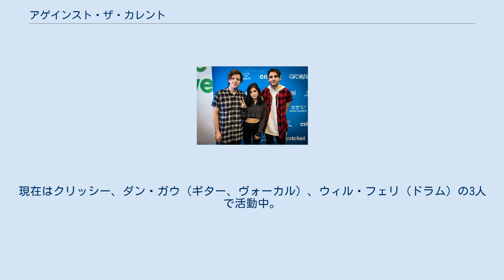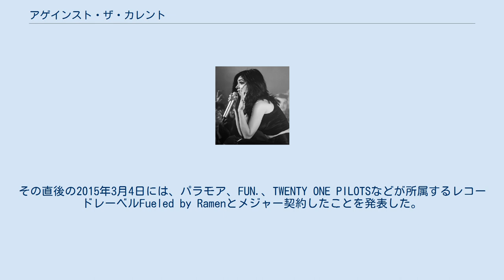アゲインスト・ザ・カレント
Lead singer Costanza performing Lead singer Costanza performing アゲインスト・ザ・カレント（英語: Against The Current、ATC）はアメリカのポップロックバンド。
2006年に結成され、ニューヨーク州ポキプシーを拠点において活動している。
ヒット曲のカヴァーをYoutubeに投稿したことで人気が出始め、世界中で話題となった（総再生回数1.2億回超え）。
 2006年にニューヨーク州で結成。
結成当初は男性4人組のバンドだったが、 YouTubeでカヴァー曲をあげ、注目が集まり始めていたクリッシー・コスタンザ（ヴォーカル）が加入。
現在はクリッシー、ダン・ガウ（ギター、ヴォーカル）、ウィル・フェリ（ドラム）の3人で活動中。
今までにデジタル販売のみで2枚のEP『Infinity』（2014年）、『Gravity』（2015年）を発売。
 初のEPであるInfinityは 、2014年5月に自身のレーベルでリリースされ、ついで2015年2月17日に次のEPであるGravityがリリースされた。
その直後の2015年3月4日には、パラモア、FUN.、TWENTY ONE PILOTSなどが所属するレコードレーベルFueled by Ramenとメジャー契約したことを発表した。
デビューフルレングスアルバムIn Our Bonesは2016年5月20日に、2番目のフルレングスアルバムPast Livesは2018年9月28日にリリースされた。